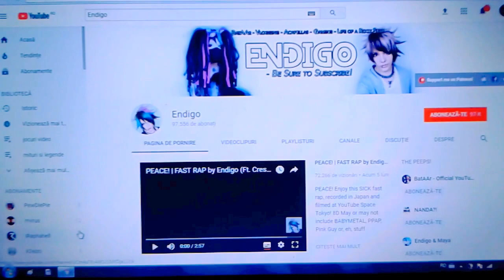Cel mai amuzant dans ep 8 (PEACE! | FAST RAP by Endigo)